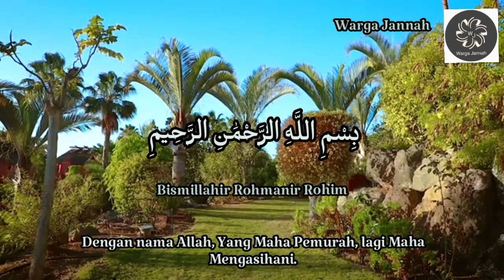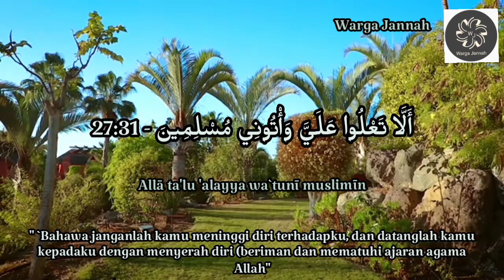Quran Surah 27 | An-Naml | Innahụ Min Sulaimana Wa Innahụ Bismillahir Roḥmanir Roḥim | Ayat 30-31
Alhamdulillah dengan izin ALLAH SWT,  WARGA JANNAH ingin berkongsi kontent kali ini.

Terimakasih kepada semua yang telah menonton video ini, dan yang selalu mendukung, menyokong WARGA JANNAH hingga ke saat ini.

Semoga dengan dzikir ini kita selalu berada di dalam lindungan ALLAH SWT, dan selalu diberikan keselamatan, kesehatan, dan juga di lindungi dari gangguan jin dan syaitan

Amiin Allahumma Amiin.

Quran Surat An-Naml Ayat 30-31 | Hafalan Ayat Pendik Ketika Dalam Ketakutan

 إِنَّهُۥ مِن سُلَيْمَٰنَ وَإِنَّهُۥ بِسْمِ ٱللَّهِ ٱلرَّحْمَٰنِ ٱلرَّحِيمِ

 Innahụ Min Sulaimana Wa Innahụ Bismillahir Roḥmanir Roḥim

Terjemah Arti: Sesungguhnya surat itu, dari SuIaiman dan sesungguhnya (isi)nya: "Dengan menyebut nama Allah Yang Maha Pemurah lagi Maha Penyayang. — Quran Surat An-Naml Ayat 30 Tafsir Quran Surat an-Naml Ayat 30-31
Kandungan surat yang dikirimkan Sulaiman kepadaku ini dibuka dengan ungkapan, "Dengan menyebut nama Allah Yang Maha Pemurah lagi Maha Penyayang. (Tafsir al-Mukhtashar) (Tafsir al-Wajiz) إِنَّهُۥ مِن سُلَيْمٰنَ وَإِنَّهُۥ بِسْمِ اللهِ الرَّحْمٰنِ الرَّحِيمِ (Sesungguhnya surat itu, dari SuIaiman dan sesungguhnya (isi)nya: “Dengan menyebut nama Allah Yang Maha Pemurah lagi Maha Penyayang) Yakni surat itu dibuka dengan basmalah.
 (Zubdatut Tafsir)

 أَلَّا تَعْلُوا۟ عَلَىَّ وَأْتُونِى مُسْلِمِينَ

 Allā ta'lụ 'alayya wa`tụnī muslimīn

Bahwa janganlah kamu sekalian berlaku sombong terhadapku dan datanglah kepadaku sebagai orang-orang yang berserah diri". —

Quran Surat An-Naml Ayat 31 Kemudian sang ratu menjelaskan isi surat itu dengan berkata, “ Sesungguhnya surat itu dari Sulaiman dan sesungguhnya ia dibuka dengan tulisan ‘Bismillahirrahmanirrahim. Janganlah kalian berlaku sombong dan bersikap congkak terhadap apa yang aku seru kalian kepadanya. Datanglah kepadaku dengan patuh kepada Allah dengan mengesakan dan ketaatan, lagi berserah diri kepadaNya.” (Tafsir al-Muyassar) Bahwa janganlah kalian berlaku sombong terhadapku dan datanglah kepadaku sebagai orang-orang yang taat lagi berserah diri terhadap apa yang aku dakwahkan kepada kalian berupa pengesaan Allah, dan meninggalkan kesyirikan kepada-Nya yang kalian lakukan, sebab kalian telah menyembah matahari sebagai tuhan disamping Allah". (Tafsir al-Mukhtashar) Yaitu dengan masuk kepada aagama Allah dan beriman kepada risalah-Nya. (Tafsir al-Wajiz) أَلَّا تَعْلُوا۟ عَلَىَّ (Bahwa janganlah kamu sekalian berlaku sombong terhadapku) Ykani janganlah kamu menyombongkan diri seperti yang dilakukan raja-raja yang kejam. وَأْتُونِى مُسْلِمِينَ (dan datanglah kepadaku sebagai orang-orang yang berserah diri) Yakni dengan penuh ketaatan pada agama yang benar. (Zubdatut Tafsir)